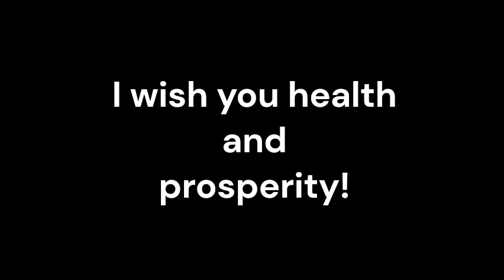Lentiginosis Perioral_Sound therapy session_Sounds of nature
Lentiginosis Perioral, a skin condition characterized by the presence of small, dark spots around the mouth, can be a source of significant distress for those affected. While conventional medicine offers various treatment options, the integration of complementary therapies like resonant frequency sound therapy can provide additional benefits.
Resonant frequency sound therapy is an alternative healing modality that utilizes specific frequencies to promote balance and harmony within the body. It involves the use of specific sound frequencies, often delivered through specialized devices or instruments, to target and stimulate the affected areas.
Integrating resonant frequency sound therapy as an adjunctive treatment with conventional medicine offers a holistic and complementary approach to managing Lentiginosis Perioral. By combining the benefits of both modalities, individuals may experience enhanced healing and overall well-being.
Lentiginosis Perioral can be exacerbated by stress and anxiety. Resonant frequency sound therapy has been shown to induce deep relaxation and reduce stress levels. By promoting a state of relaxation, it may help alleviate symptoms associated with the condition and support the body's natural healing processes.
Resonant frequency sound therapy is believed to operate on a cellular level, promoting balance and enhancing cellular regeneration. This may aid in the restoration of damaged skin cells affected by Lentiginosis Perioral, potentially accelerating the healing process.
The targeted frequencies used in resonant frequency sound therapy are thought to stimulate the flow of energy within the body, promoting circulation and supporting the body's natural ability to heal. By improving energy flow to the affected area, this therapy can potentially enhance the efficacy of traditional treatments.
While traditional medicine provides valuable treatment options for Lentiginosis Perioral, incorporating resonant frequency sound therapy as an adjunctive treatment can offer additional benefits. This holistic approach, focusing on relaxation, cellular balance, energy flow, and personalized care, has the potential to enhance healing and overall well-being for individuals living with Lentiginosis Perioral.